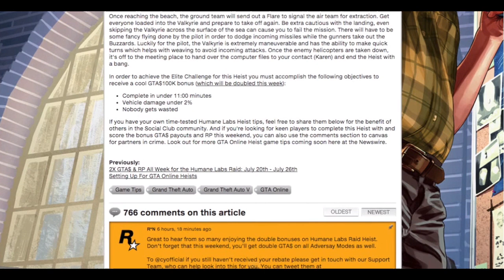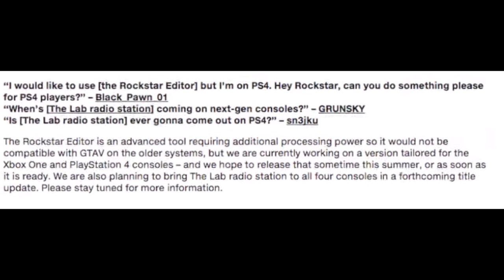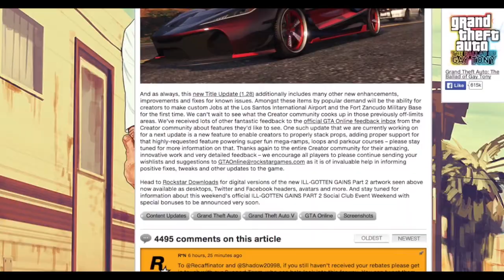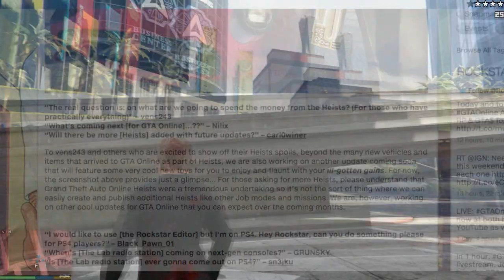GTA 5 Online - DLC´s welche wir noch bekommen | Von Rockstargames bestätigt!